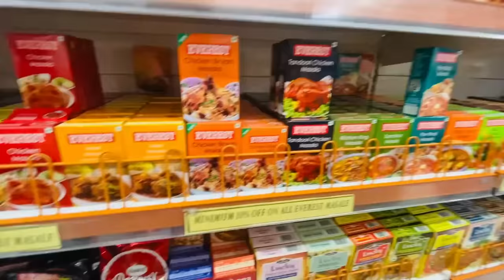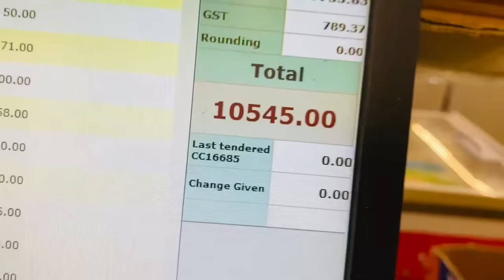WOW 3 Million & Krishna Ka Birthday taiyari Shopping For Princess Dress and KGF Suit | Bindass Kavya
Shopping For birthday and 3 million Celebration and Lots of Supermarket Shopping